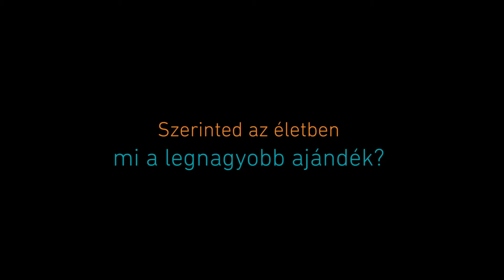adom - Liu testvérek, Hollósi Petra | Átszervezés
adom ...és Ők is. Tudtad, hogy vesét adhat bárki a szerettének? Lehet szülő, testvér, házastárs vagy akár egy barát.
Sorozatunkból kiderül még, kinek mi a véleménye az élő donációról.
Beszéljünk róla?

Zene: Scott Holmes - Little Idea, FMA